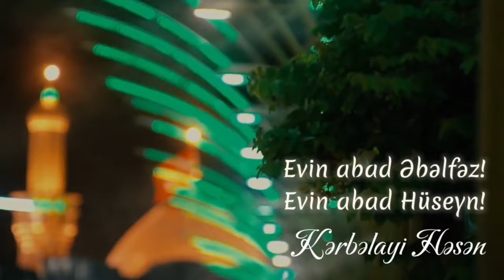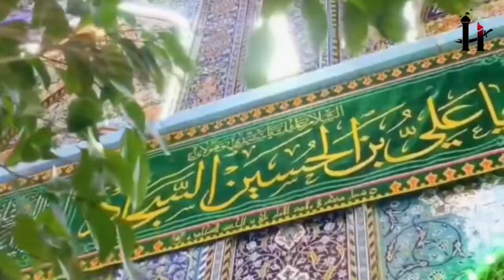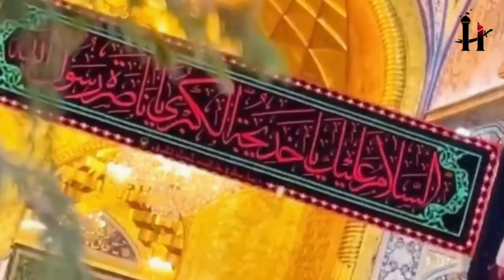Kerbelayi Hesen / "Evin abad Ebelfez ,Evin abad Huseyn " / Yeni medhiyye 2024.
Əziz və dəyərli möminlər və möminələr hər birinizi bu əzəmətli 3 mövlud münasibətilə təbrik eliyirik .Bu münasibətlə yeni surudumuzu sizlərə təqdim edirik.
Allah dünya və axirət bizi Əhli beytdən ə.s ayrı salmasın.

İmam Huseyn ə.s
Həzrəti Əbəlfəz ə.s
İmam Səccad ə.s